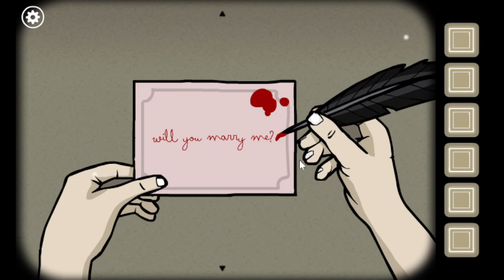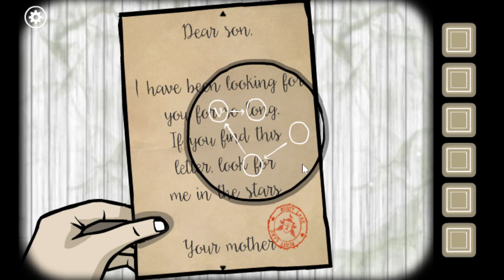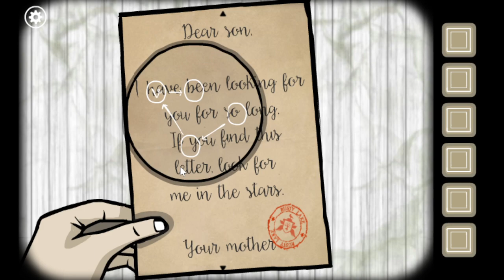Rusty Lake Roots VOD #1 | December 20, 2023